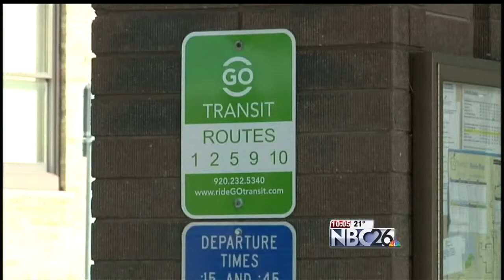Valley Transit Offers $.25 Rides for Food Donation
APPLETON -- If you plan to ride a Valley Transit Bus to your shopping destinations on Black Friday, make sure to bring along a non-perishable food item.